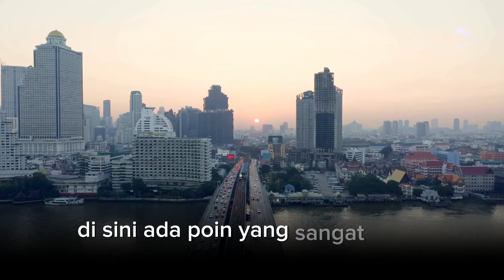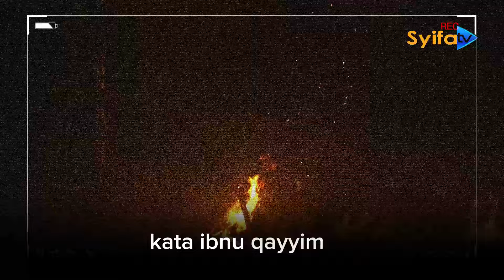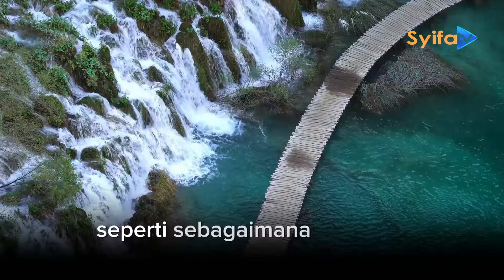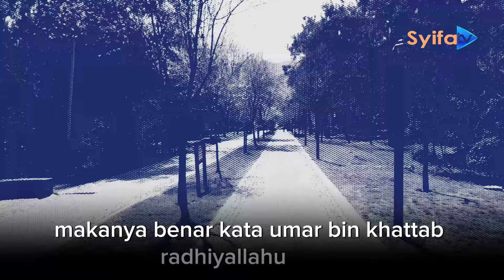JANGAN MERASA AMAN DARI PERBUATAN DOSA - Ustadz Dr. Firanda Andirja, M.A